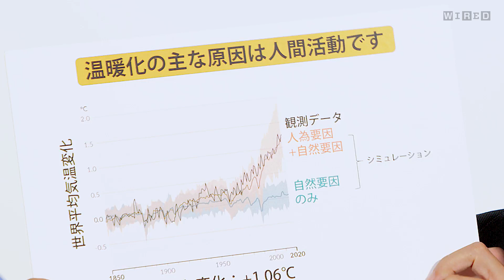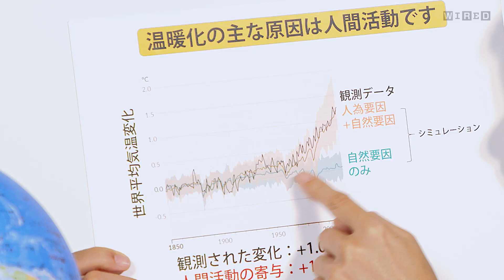気候科学者、江守正多だけど「気候変動」について質問ある？ | Tech Support | WIRED.jp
グローバルの人気シリーズ「Tech Support」（テックサポート）の日本版に東京大学/国立環境研究所の江守正多氏が登場。スーパーコンピューターによる気候変動予測や分析を行い、行動する科学者として情報発信を続けてきた江守氏が、SNSで集まった『WIRED.jp』ならではの気候変動・地球温暖化に関する質問に答えます。